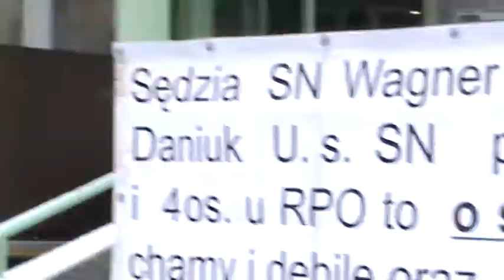Romuald Piątek nadal protestuje 3